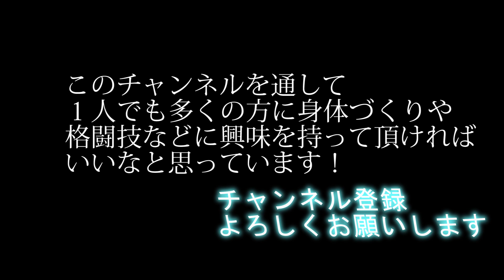瞬発力upにパワークリーン＆パワースナッチの練習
パワークリーンとパワースナッチの練習です！